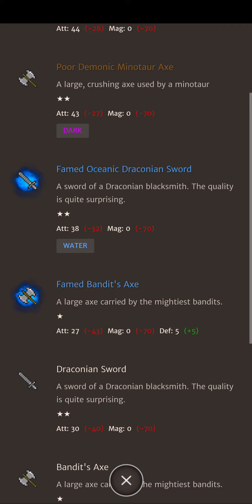Orna - Journey of a Warrior Day 4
Orna: The GPS RPG

Either these blue slimes are hard to find or are they avoiding me.

 Credit for this game goes to Cutlass Software.

You can also help by clicking the join button.